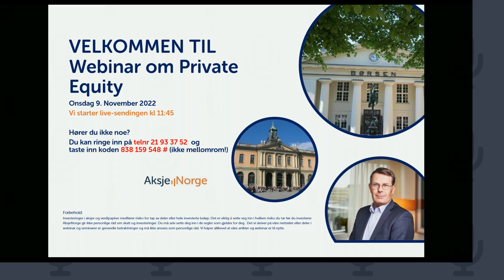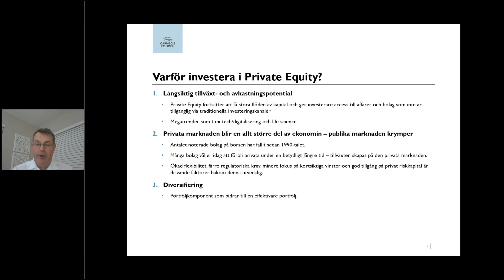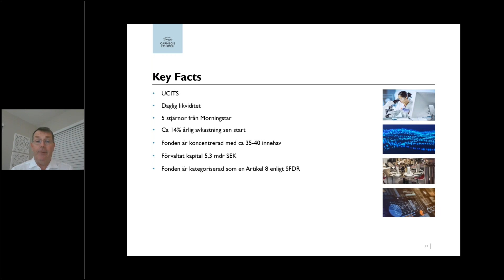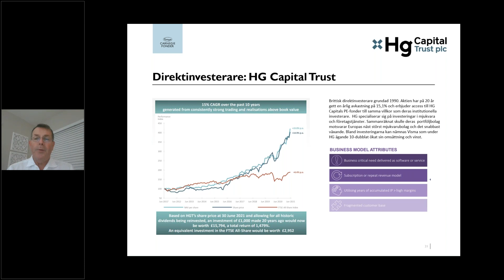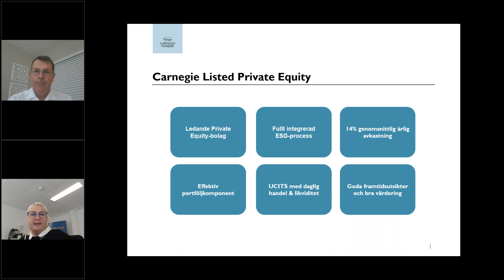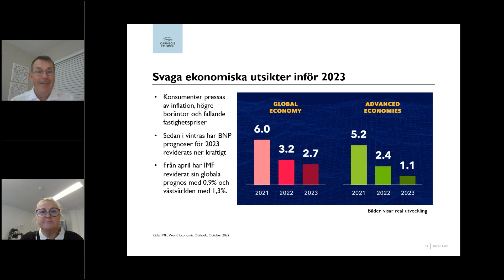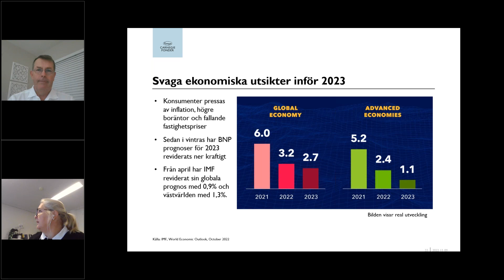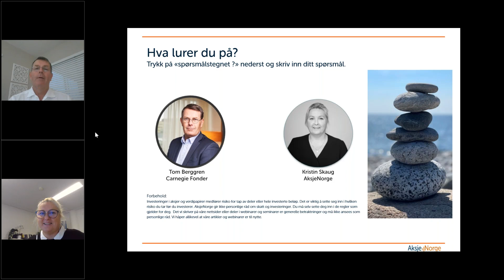Slik kan du som mindre investor investere i Private Equity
Private Equity er ofte forbeholdt de mest formuende investorene, men gjennom investeringer i fond som investerer i Private Equity er det muligheter for småsparere også.

Webinaret gjennomføres i samarbeid med Carnegie Fonder. Det er PE-forvalter Tom Berggren som deler innsikt og hvordan han investerer i PE. Han bruker sitt PE-fond som eksempel og deler hvordan disse investeringene gjøres.

Forbehold:
AksjeNorge har ingen analyseavdeling og mener således ikke noe om en aksje eller et marked er mer eller mindre fordelaktig å investere i. Investeringer i aksjer og verdipapirer medfører risiko for tap av deler eller hele investerte beløp. Det er viktig å sette seg inn i hvilken risiko du tar før du investerer. Og du må selv sette deg inn i de regler som gjelder for deg. AksjeNorge gir ikke personlige råd om hverken skatt og investeringer. Feil kan forekomme i artiklene og grafene våre, siden mye er manuelt tilpasnings-arbeide. Det vi skriver på våre nettsider eller deler i webinarer og seminarer er generelle betraktninger. Vi håper allikevel at våre artikler, innlegg, videoer og webinarer er til nytte. Vær kildekritisk, lytt til eksperter fra finansnæringen, bruk banken din og sett deg godt inn i relevant informasjon før du gjør investeringer. Investeringsbeslutninger gjort på bakgrunn av innholdet gjøres for egen risiko.